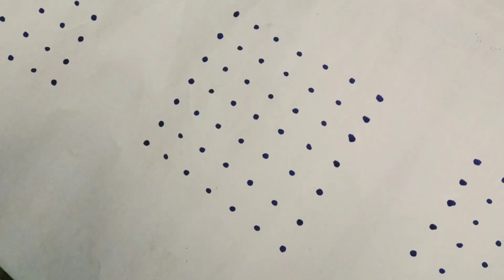kolam|mugulu|chukkala mugulu|margazhi kolam|easy rangoli